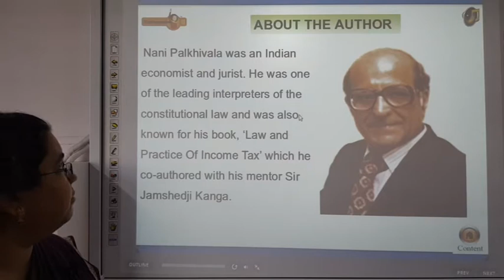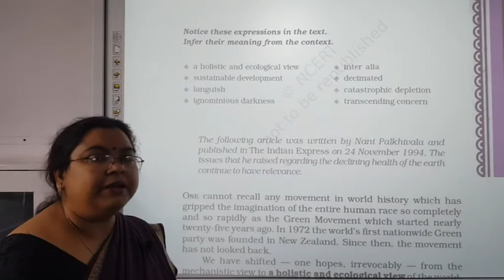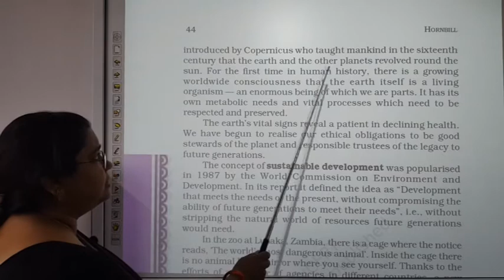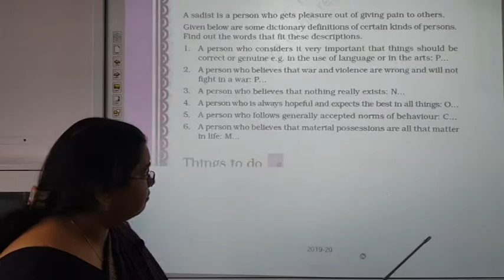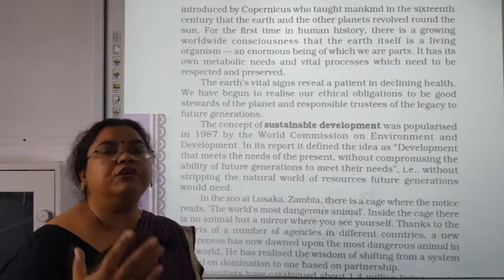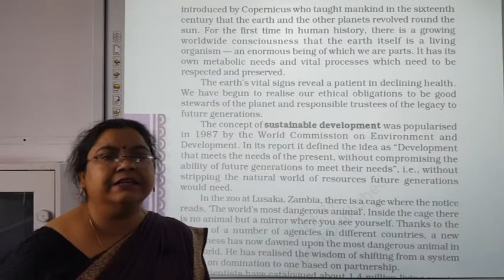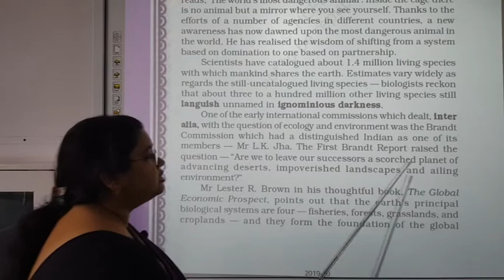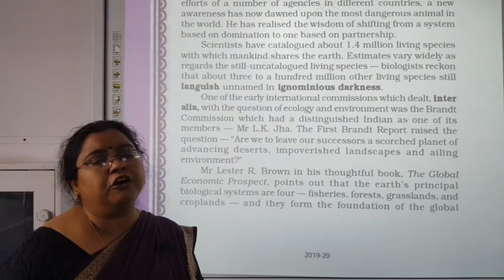Class 11 English Hornbill Ch 5 The Ailing Planet the green movement's role {Link 1}